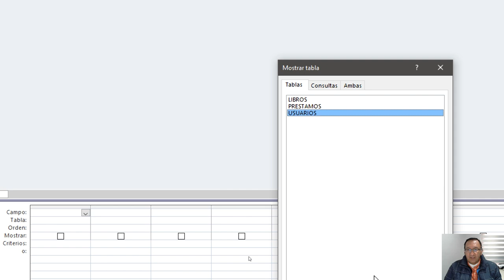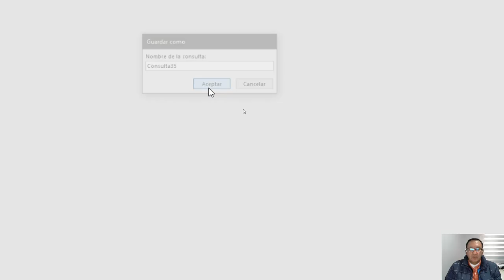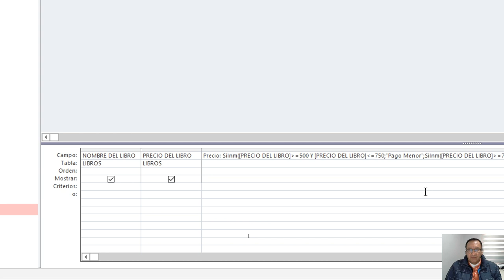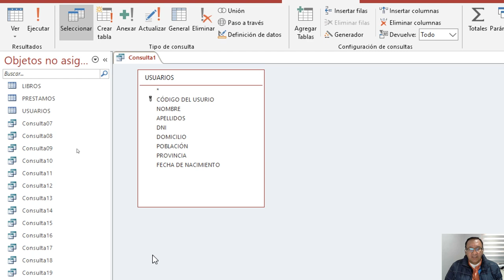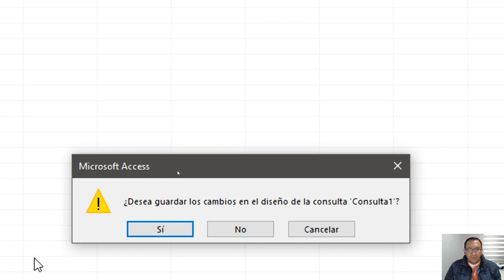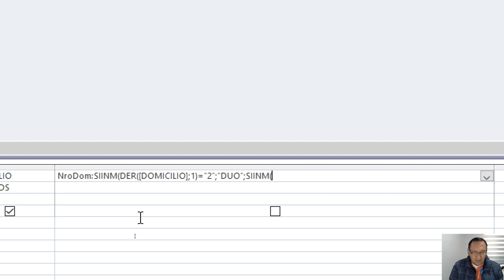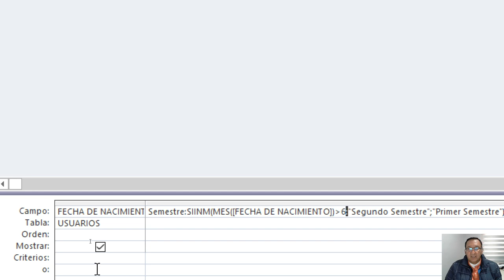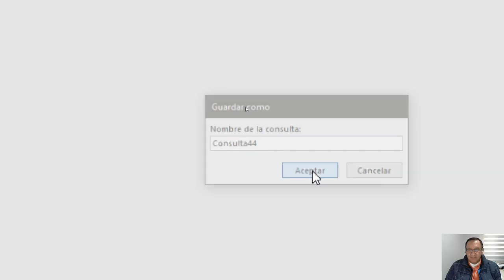Microsoft Access Consultas de selección práctica Biblioteca del 34 al 44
Práctica de Microsoft Access de consultas de selección de la Base de Datos BIBLIOTECA ejercicios 34 al 44